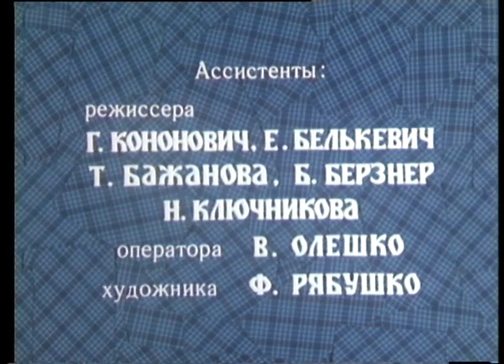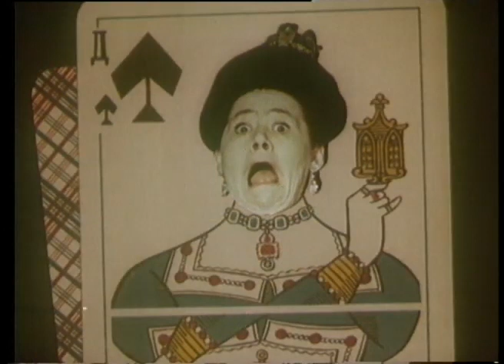БЕЛОРУССКАЯ НАРОДНАЯ СКАЗКА! Маринка, Янка и тайны королевского замка. Фильм в HD. STARMEDIAKIDS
Телевизионный вариант - "Пастух Янка" (1976). Музыкальный фильм по мотивам белорусских народных сказок.

По дороге к королю Дуримонту принц Кукимор заезжает к пану Вовк-Лютовецкому, видит прекрасный гобелен и покупает его вместе с ткачихой Маринкой - невестой пастуха Янки. В деревне готовятся к свадьбе Маринки и Янки, но появляются панские слуги и забирают Маринку. Жених бросается вдогонку. Встретив в лесу деда, он дает ему поесть, доводит до дома и рассказывает о своей беде. Дед решает помочь Янке и дает ему волшебную дудочку, но предупреждает, что она не должна попасть в руки злого человека…